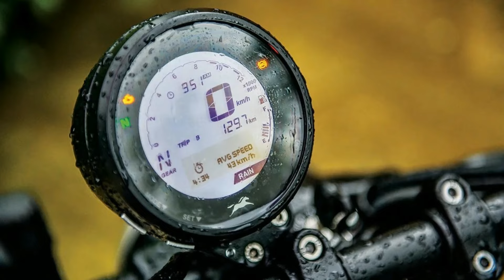2024 TVS RONIN 225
2024 TVS RONIN 225